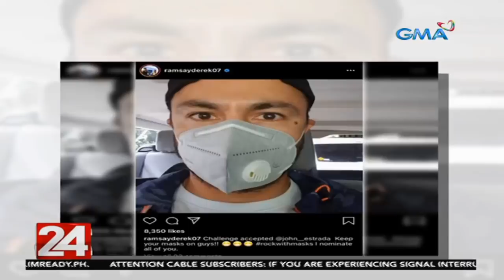24 Oras: Face mask ng ilang Pinoy na may mga nakatutuwang disenyo, agaw-pansin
Hindi basta-bastang face mask ang panangga ng ilan nating kababayan kontra-COVID-19. Ang mga desinyo kasi, "mask" malikhain at "mask" kuwela. Silipin ang mga 'yan sa report na ito.

24 Oras is GMA Network’s flagship newscast, anchored by Mike Enriquez, Mel Tiangco and Vicky Morales. It airs on GMA-7 Mondays to Fridays at 6:30 PM (PHL Time) and on weekends at 5:30 PM.